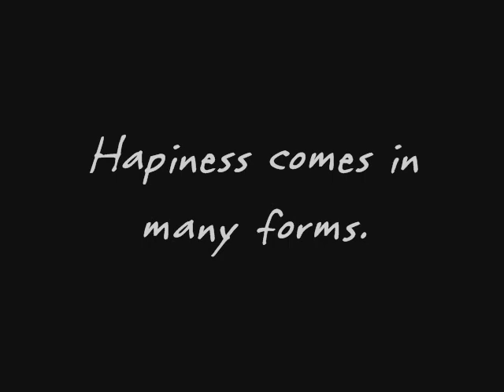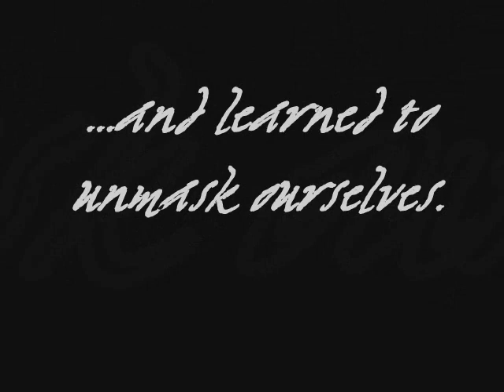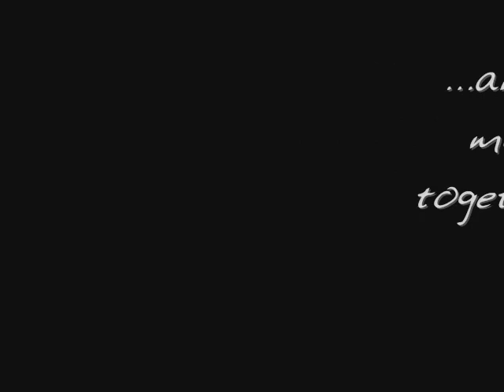Circle 128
We love La Salle.

Search-in CIRCLE 128.
July 22,2007